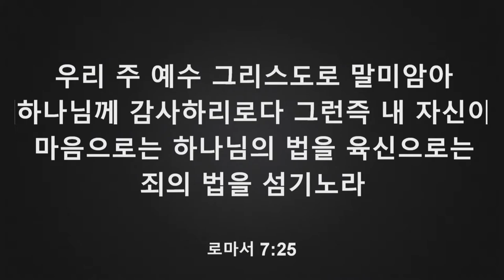2019-11-03 - "예수님만이 나의 반석입니다" - 김주일 목사 - 달라스 중앙연합감리교회 설교